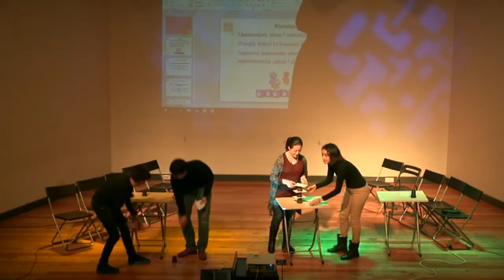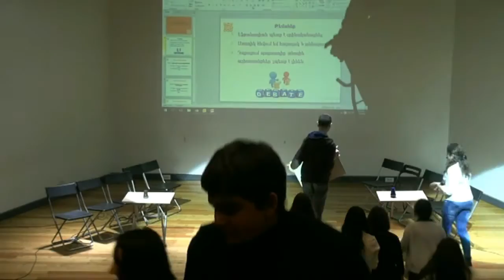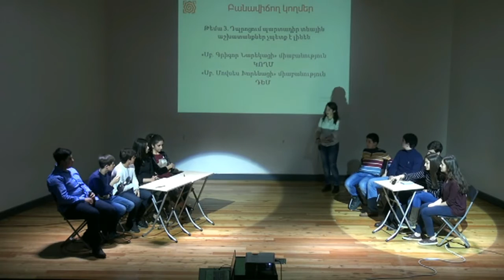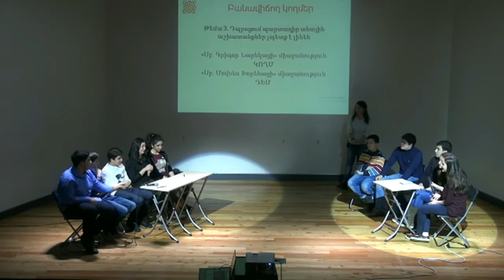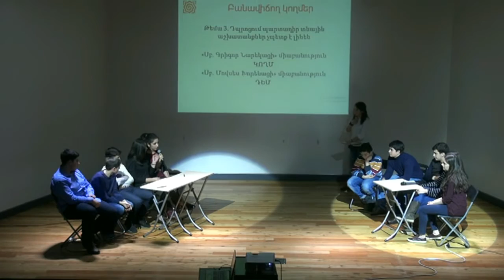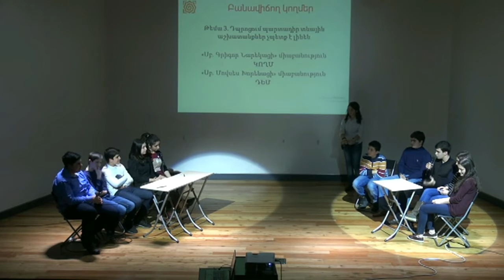Այբական բանավեճ միաբանությունների միջև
«Այբ» դպրոցի վեց միաբանություններից կազմված խմբերը բանավիճում էին Էֆթանազիայի ճիշտ կամ սխալ լինելու, տնային աշխատանքների պարտադիր լինելու և մարդու հաջողակ կամ անհաջողակ լինելու շուջ:
Խմբերից յուրաքանչյուրը կողմ կամ դեմ էին արտահայտվում նշված թեմաների շուրջ և ներկայացնում իրենց տեսակետը: